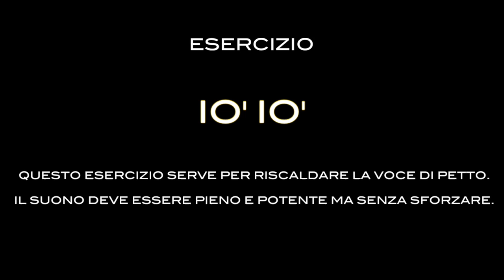Come cantare bene con l'esercizio vocale di tutti i giorni PART3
Questa è la terza parte di esercizi da fare tutti i giorni per imparare a cantare bene in poco tempo!

-Per fare gli esercizi assieme a me e cambiare la tua voce in pochi minuti:

-Per parlare direttamente con me vienimi a trovare sulla mia pagina Facebook e invia un messaggio:

Quello che trovi  in questo video è frutto delle mie idee ed opinioni, se non sei d'accordo puoi lasciare un commento purché sia educato. I commenti rudi e le parolacce verranno eliminati alla velocità della luce!

Grazie a tutti quelli che mi sostengono!
Un abbraccio
Ale